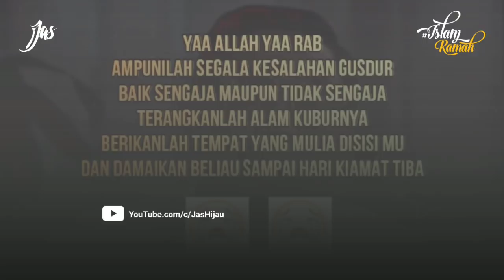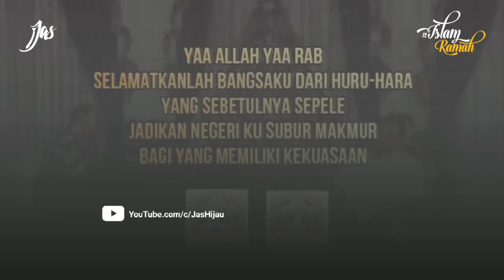Belajar Sejuta Ilmu dari Gus Dur - Wawancara Eksklusif Jaya Suprana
Credit Video:
Studio Mata Satu
Jaya Suprana Show